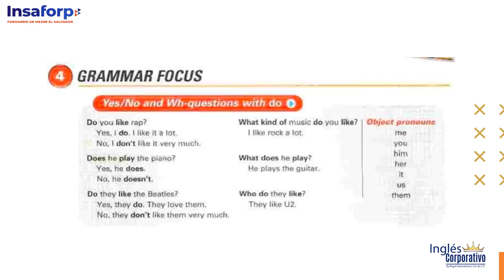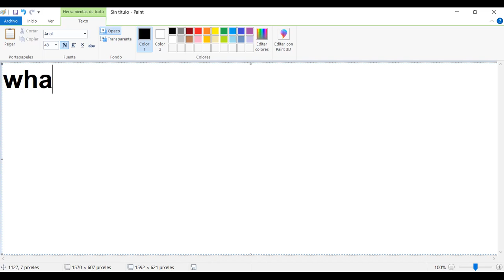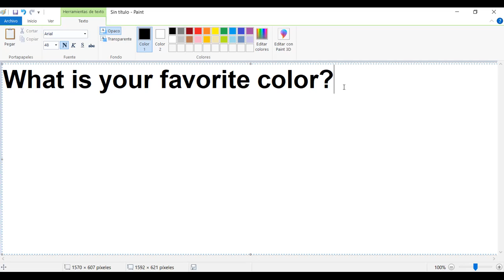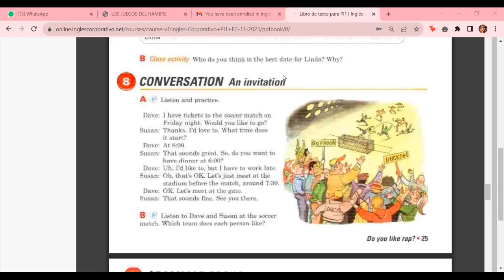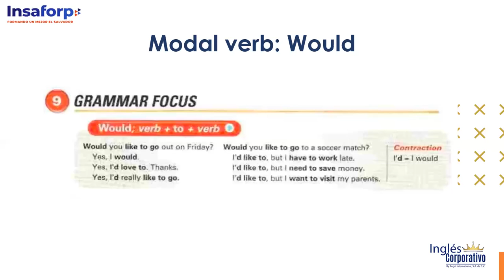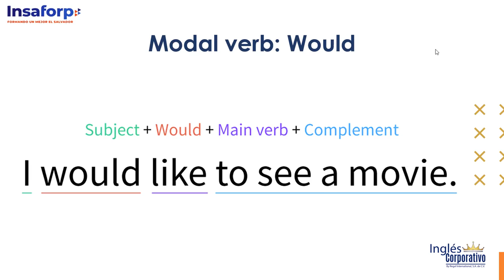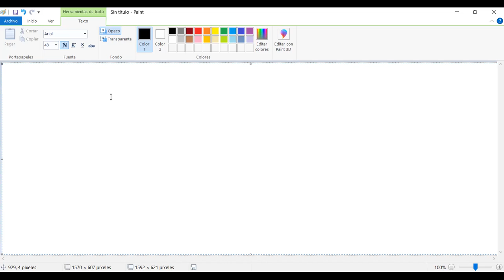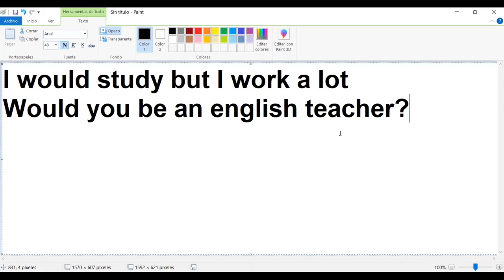Class 11 - 15/11/23 - ESCOBAR CASTELLANOS - Modal verb would